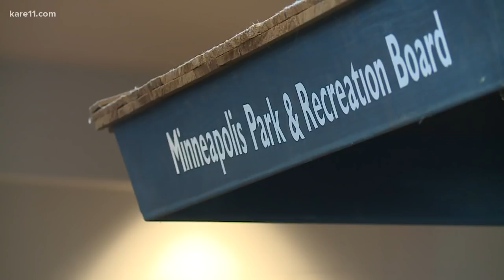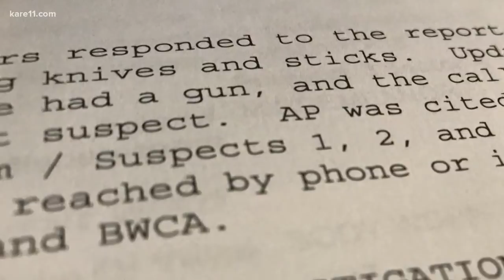Somali teenagers say they feared for their lives at Minnehaha Park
Somali teenagers said Monday they feared for their lives when Park Police pointed a weapon at them and detained them at Minnehaha Regional Park last week.